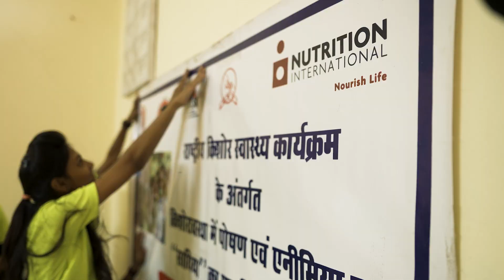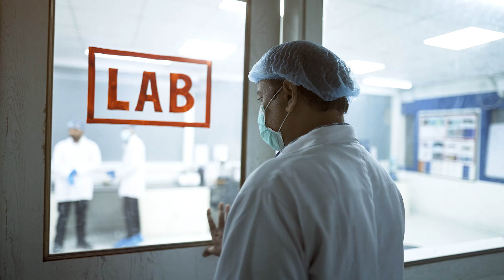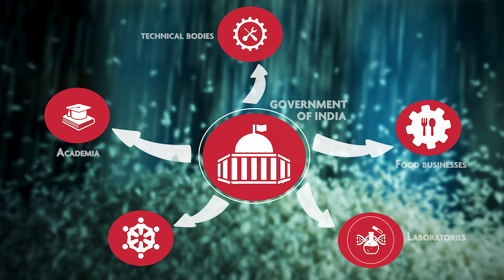Food fortification in India | Nutrition International’s technical support to the government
Food fortification is a proven, cost-effective, and scalable intervention to address micronutrient malnutrition without changing people’s dietary habits. Committed to reducing malnutrition for all population groups, Nutrition International has helmed several large-scale food fortification initiatives to effectively combat widespread nutrient deficiencies. This video showcases Nutrition International's work with diverse stakeholders in India to steer sustained and focused interventions around food fortification.